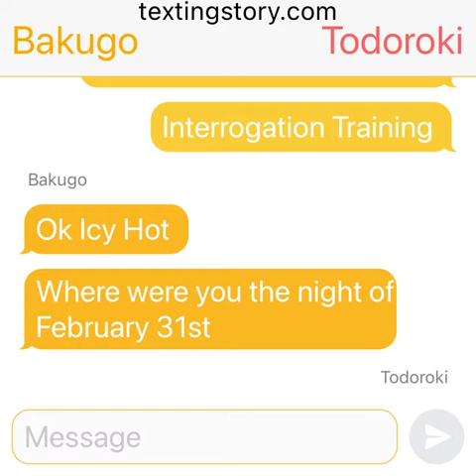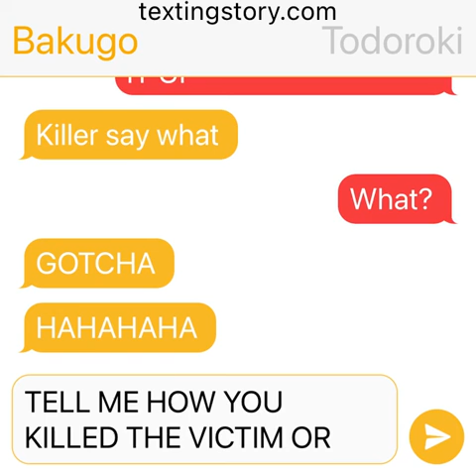MHA FANFICS SHORTZ #2 || Interrogation Training ft: Todoroki and Bakugo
New MHA FANFICS EPISODE COMING TOMORROW